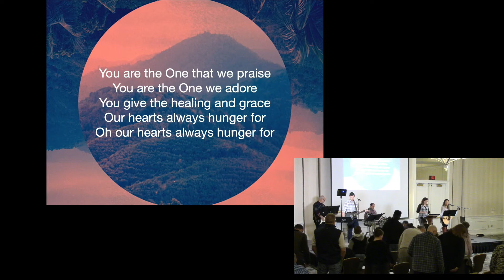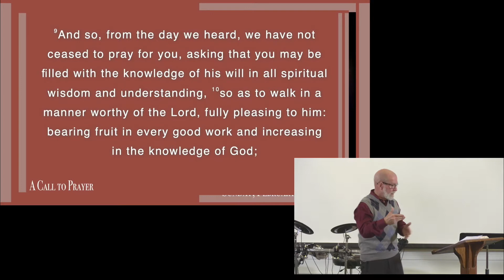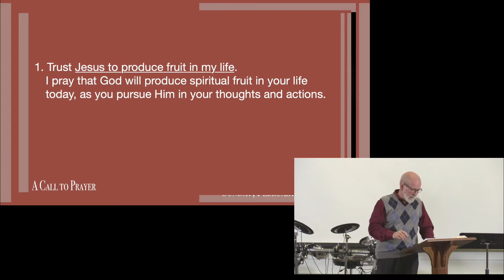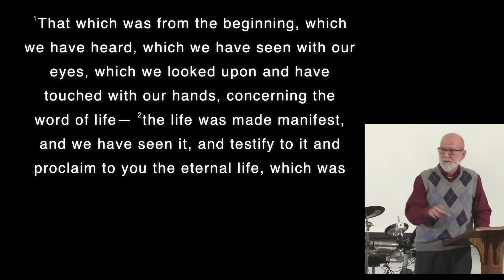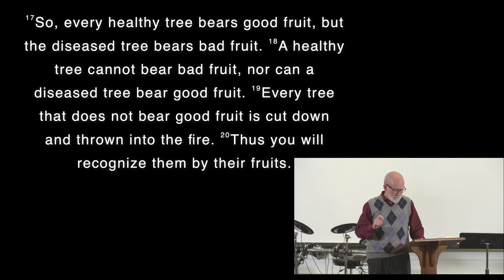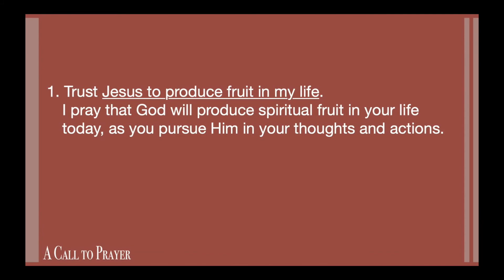Intercession - Fully Pleasing to Him